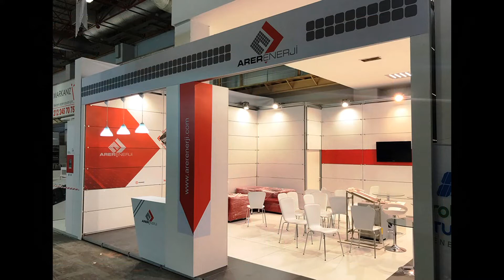FUAR karolaj zemin kiralama ahşap zemin maxsima kiralama sahne podyum zemin stand kiralama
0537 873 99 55 --FUAR karolaj zemin kiralama ahşap zemin maxsima kiralama sahne podyum zemin stand kiralama